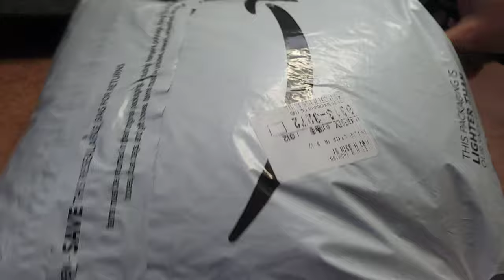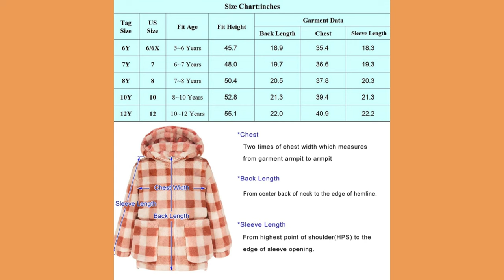GRACE KARIN Girls Warm Fleece Cartoon Hoodie Coat | Unboxing | gaming Alaya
GRACE KARIN Girls Warm Fleece Cartoon Hoodie Coat Full-Zip Plaid Jackets 6-12Y

Fabric: Made of fleece plaid fabric, lightweight comfortable and soft, shell: 98%Polyester+2%Viscose, lining:95%Polyester+5%Spandex